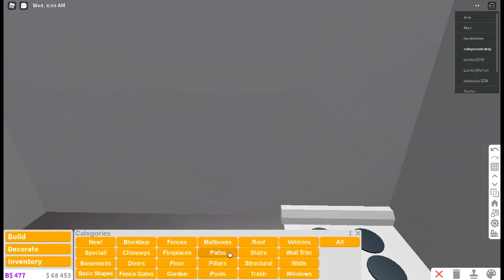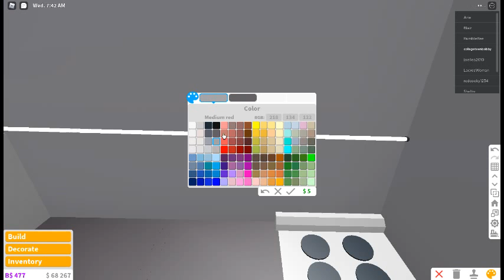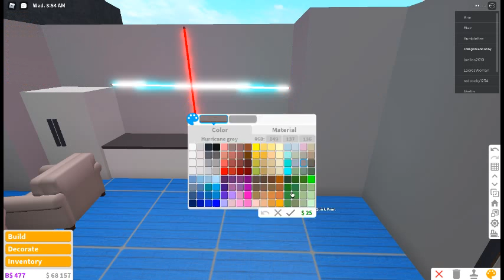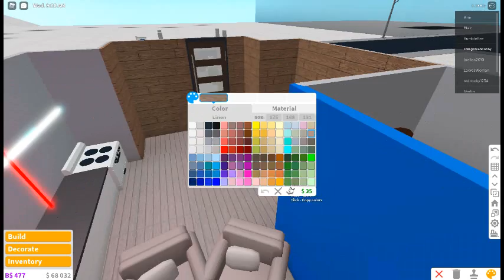a small modern ish house in bloxburg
hey guys sorry about not saying the budget in today's third upload its just I can not remember how much I spent